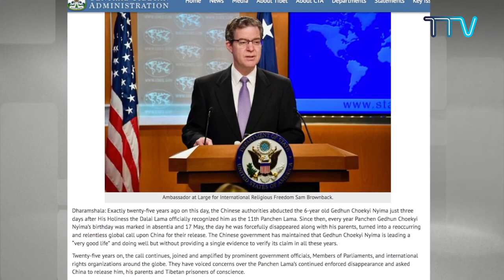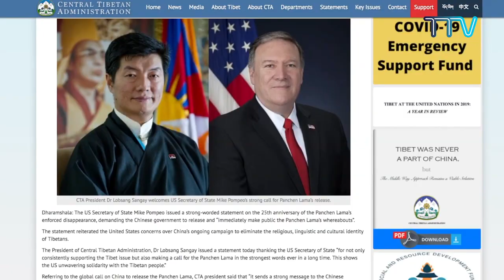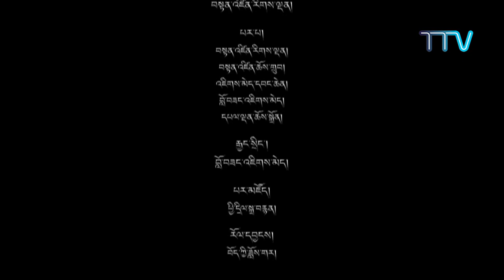བདུན་ཕྲག་འདིའི་བོད་དོན་གསར་འགྱུར་ཕྱོགས་བསྡུས། ༢༠༢༠།༥།༢༩Tibet This Week (Tibetan) May. 29, 2020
བདུན་ཕྲག་འདིའི་བོད་དོན་གསར་འགྱུར་ཕྱོགས་བསྡུས། ༢༠༢༠།༥།༢༩
Tibet This Week (Tibetan) May. 29, 2020